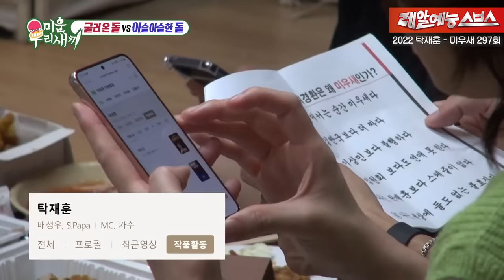💥뒷방 늙은이 탁재훈 레전드 모음💥 [2022 탁재훈.zip]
💖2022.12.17.(토) SBS 연예대상 많.관.부💖

📁2022 탁재훈 회차 정보📁
미우새 274, 276, 281, 285, 292, 293,
295, 297, 301, 302, 308, 314, 318, 319회